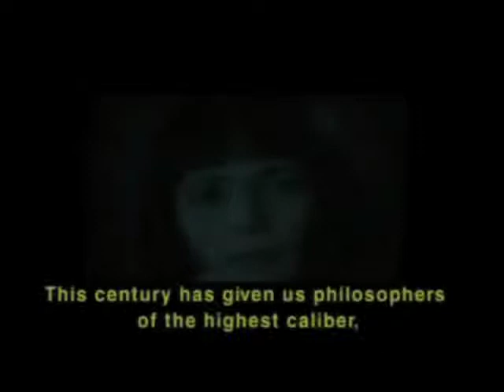DERRIDA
One of the most influential and iconoclastic figures of the 20th century, French philosopher and father of "deconstruction" Jacques Derrida has single-handedly altered the way we look at history, language, art and film. In the spirit of Derrida's work, acclaimed filmmakers Kirby Dick (Sick: The Life and Death of Bob Flanagan, Supermasochist) and Amy Ziering Kofman have created an innovative and entertaining portrait by questioning the very concept of biography itself. Featuring a mesmerizing score by Oscar-winning composer Ryuichi Sakamoto (The Last Emperor), DERRIDA is a playful and provocative glimpse at a visionary thinker as he ruminates on everything from Seinfeld to the sex lives of ancient philosophers.

Jacques Derrida died at the age of 74 on Friday October 8, 2004